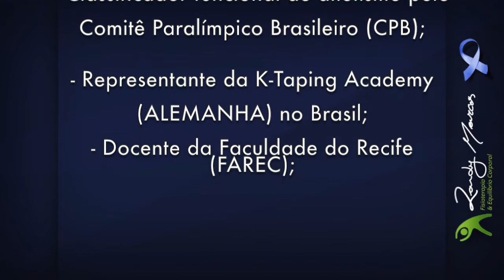Encurtamento muscular: como assim? - Dr. Randy Marcos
Vídeo explicando o surgimento do "encurtamento muscular" de maneira coerente e respeitando a fisiologia corporal. Podemos observar que o tecido conjuntivo é o grande vilão das alterações musculoesqueléticas.